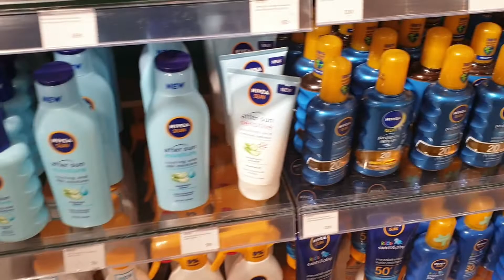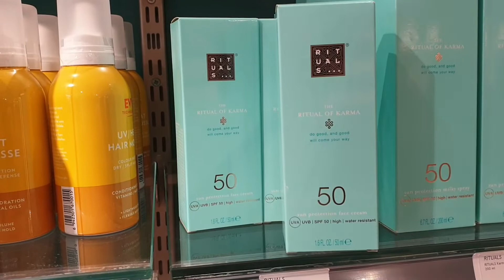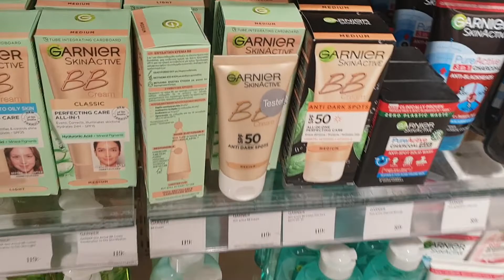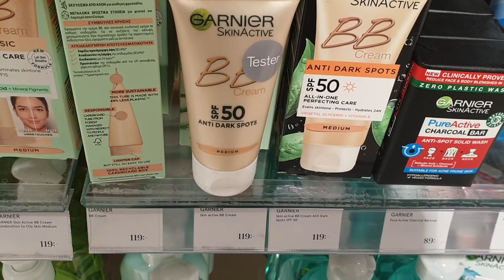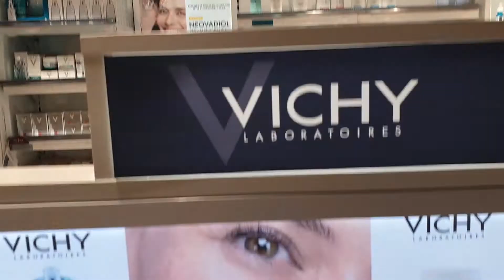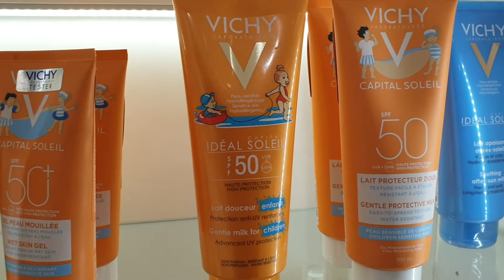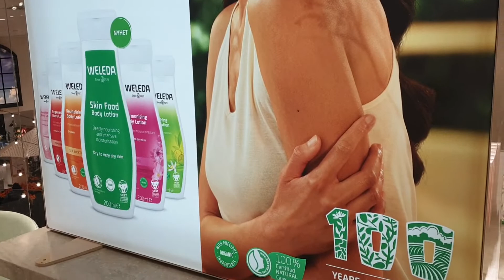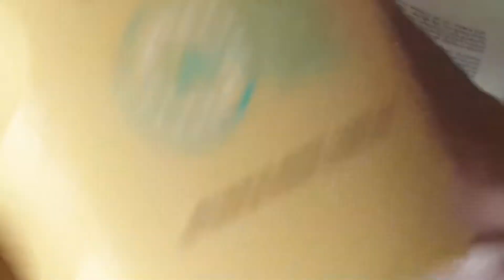SUNSCREENS FOR DRY SKIN IN WINTER HAUL. Pls don’t forget to like, share n Subscribe.❤️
SUNSCREENS FOR DRY SKIN IN WINTER HAUL. Sharing the sunscreens you can trust if you are looking for sun protection for dry sensitive skin. Today i am  talking the best sunscreens for dry skin, the sunscreens you can trust which will add hydration to the skin rather than stripping and drying.
I live in Sweden but I am from Punjab India and married with Swedish man so it is mix of two different cultures. I am writer and social activist and make videos regarding styling outfits, travel, cooking of Indian and European, different type events etc .

ਮੇਰੀ ਦੁਨੀਆ ਵਿੱਚ ਤੁਹਾਡਾ ਸਬ ਦਾ ਸੁਆਗਤ ਹੈ❤️
ਮੈਂ ਸਵੀਡਨ ਵਿੱਚ ਰਹਿੰਦੀ ਹਾਂ ਮੇਰੀ ਪਿਛੋਕੜ ਪੰਜਾਬ ਭਾਰਤ ਤੋਂ ਏ  ਅਤੇ ਸਵੀਡਿਸ਼ ਨਾਲ ਵਿਆਹ ਕੀਤਾ ਹੈ ਇਸ ਲਈ ਚੈਨਲ ਦੋ ਵੱਖ-ਵੱਖ ਸੱਭਿਆਚਾਰਾਂ ਦਾ ਮਿਸ਼ਰਣ ਹੈ। ਮੈਂ ਲੇਖਕ ਅਤੇ ਸੋਸ਼ਲ ਐਕਟੀਵਿਸਟ ਦੇ ਨਾਲ ਨਾਲ ਸਟਾਈਲਿੰਗ , ਯਾਤਰਾ, ਭਾਰਤੀ ਅਤੇ ਯੂਰਪੀਅਨ ਖਾਣਾ ਬਣਾਉਣ, ਵੱਖ-ਵੱਖ ਕਿਸਮਾਂ ਦੇ ਸਮਾਗਮਾਂ ਆਦਿ ਬਾਰੇ ਵੀਡੀਓ ਬਣਾਉਂਦੀ  ਹਾਂ।